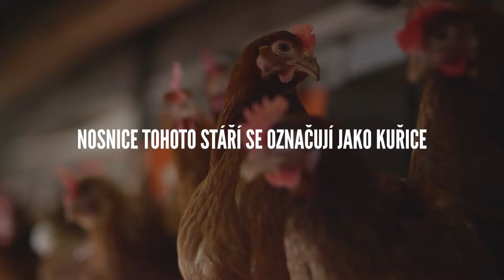ČESKÉ VEJCE | Vejce nebo slepice | Za české potraviny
V každé domácnosti je potravina, která snad nikdy nezmizí a pokud ano, je to velký problém. Každý z nás ji zná, je to ano. vejce.

Vejce je jedna neznámějších potravin u nás. Patří mezi nejhodnotnější potraviny díky vysoké nutriční hodnotě. Co dalšího? Zhlédněte naše video.

Jo a vejce by nebylo, kdyby nebylo slepic. Nebo co vlastně bylo? Bylo dřív slepice nebo vejce?

No odpověď v našem video na záludnou otázku nenajdete, ale spousty informací ano.

Tak za české potraviny.